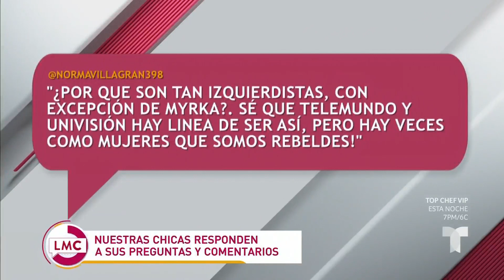Presentadoras de La Mesa Caliente revelan si siguen un guión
Las presentadoras de La Mesa Caliente dieron inicio a una nueva sección de preguntas de la audiencia y comenzaron hablando de la libertad de expresarse.